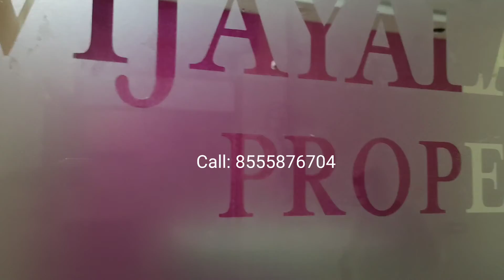SRK TRADERS 3D Wallpaper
Frosted Glass Film Work...
Glass Sticker
Office Glass Sticker
Windows Glass Film
Office Cabin Partition Glass Sticker Work..